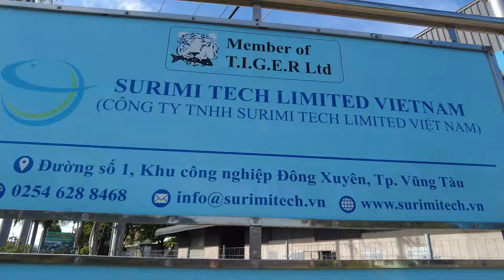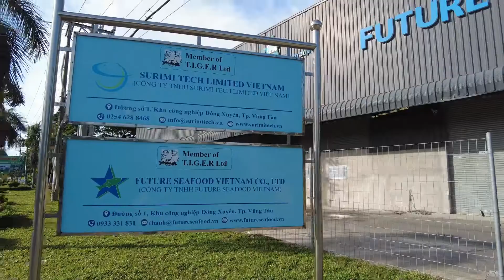A quick look into Surimi Tech workshop